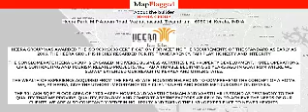Trivandrum | Heera Residency by Heera Group at Kumarapuram | MapFlagged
Following is the detail of Heera Residency, a project by Heera Group:

Presenting, Heera Residency - an address that is an oasis of calm, peace and magnificence in the hustle-bustle of the city, Trivandrum. Your home will now serve as a perfect getaway after a tiring day at work, as Heera Residency ambiance will make you forget that you are in the heart of the city, Kumarapuram. Heera Residency comprises of 1 BHK, 2 BHK and 3 BHK Apartments in Trivandrum. Heera Residency brings a lifestyle that befits Royalty with the batch of magnificent Apartments at Kumarapuram. These Residential Apartments in Trivandrum offers limited edition luxury boutique houses that amazingly escapes the noise of the city center. Heera Residency is built by a renowned name in construction business, Heera Group at Kumarapuram, Trivandrum. The floor plan of Heera Residency presents the most exciting and dynamic floor plans designed for a lavish lifestyle. The master plan of Heera Residency offers people a strong connection to their surroundings, promoting a sense of community whilst balancing this with a distinct private address for individual homeowners. Location Advantage: There are number of benefits of living in Apartments with a good locality. The location of Heera Residency makes sure that the home-seekers are choosing the right Apartments for themselves. It is one of the most prestigious address of Trivandrum with many facilities and utilities nearby Kumarapuram. Address: The complete address of Heera Residency is Near KIMS Hospital, Kumarapuram, Trivandrum, Kerala, INDIA..

Heera Residency : Kumarapuram, Trivandrum, India with the price structure:
2 BHK at 47.43L-57.10L having area 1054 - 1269 sq.ft
3 BHK at 66.24L-73.21L having area 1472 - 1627 sq.ft
1 BHK at 29.43L having area 654 sq.ft

Nearest Hospitals to this Project:
Pulayanarkotta Chest Diseases Hospital
Government TB Sanatorium
Air Force Hospital
Kerala Institute of Medical Sciences
Kims Cancer Center

Nearest Schools to this Project:
Dm Government LP School
Sreelekshmi Music & Dance School
KV Afs Akkulam
Kendriya Vidyalaya school
Anganvadi

Nearest Restaurants to this Project:
Star Chappathi Corner
Hotel Shambu
Hill Top Garden
Kumar Fast Food
Kims Restaurant

Nearest Shopping Malls to this Project:
Mayoori Shopping Complex
Nidhi Thrift Shop
Lulu Mall Trivandrum
Red Zone
SHOPPERS STOP

Nearest Parks to this Project:
Mythri Park
Valley View Gardens
Surabhi Gardens
Edavamadom Gardens
Green Park

Nearest Movie Theaters to this Project:
Karthika Theatre
PVR Cinema
Kalabhavan Theatre
Carnival Cinemas
Kesvadasspuram Cinema

Nearest Cafes to this Project:
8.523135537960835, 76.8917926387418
Hygienic Cafe
Sip A Coffee, Eva's Kitchen
Boat Club Chechi's Tea Shop

Nearest Airports to this Project:
Trivandrum Airport-Domestic Terminal
Trivandrum International Airport

Nearest Stores to this Project:
Lal Bakery & Stores
C. K. Stores
Plus Point Associates
Devu Bakery & Stores
Kadakampally Veterinary Hospital

Nearest Doctors to this Project:
P Sivakumari Clinic
Dr Rg manoj Clinic
DR. Baiju Senadhipan
Spring Garden Medical Specialists & Family Clinic
DR. T. Parthiban